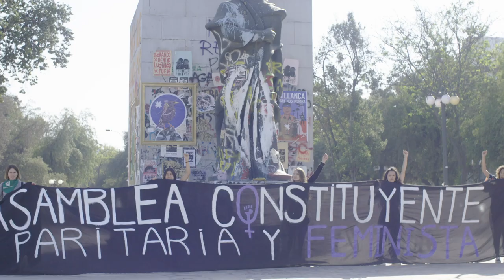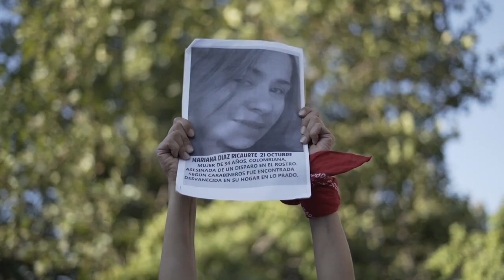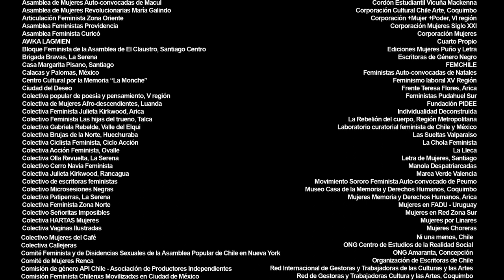COMUNICADO FEMINISTAS AUTOCONVOCADAS SOBRE LA MASIVA REVUELTA SOCIAL EN CHILE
Asamblea de Feministas y Disidencias por la asamblea constituyente, Arica Aquelarre Feminista, Iquique.
Asamblea Feminista Autónoma, La Serena
Asamblea Auto-convocada de Mujeres Cordillera
Asamblea de Mujeres Auto-convocadas de Macul
Asamblea de Mujeres Revolucionarias María Galindo Articulación Feminista Zona Oriente
Asamblea Feministas Providencia
Asamblea Feminista Curicó
AWKA LAGMIEN
Bloque Feminista de la Asamblea de El Claustro, Santiago Centro Brigada Bravas, La Serena
Casa Margarita Pisano, Santiago
Calacas y Palomas, México
Centro Cultural por la Memoria “La Monche”
Ciudad del Deseo
Colectiva popular de poesía y pensamiento, V región
Colectiva de Mujeres Afro-descendientes, Luanda
Colectiva Feminista Julieta Kirkwood, Arica
Colectivo Feminista Las hijas del trueno, Talca
Colectiva Gabriela Rebelde, Valle del Elqui
Colectiva Brujas de la Norte, Huechuraba
Colectiva Ciclista Feminista, Ciclo Acción Colectiva Acción Feminista, Ovalle Colectiva Olla Revuelta, La Serena Colectivo Cerro Navia Feminista Colectiva Julieta Kirkwood, Rancagua Colectivo de escritoras feministas Colectivo Microsesiones Negras Colectiva Patiperras, La Serena Colectiva Feminista Zona Norte Colectivo Señoritas Imposibles Colectiva HARTAS Mujeres
Colectiva Vaginas Ilustradas
Colectivo Mujeres del Café
Colectiva Callejeras
Comité Feminista y de Disidencias Sexuales de la Asamblea Popular de Chile en Nueva York Comité de Mujeres Renca
Comisión de género API Chile - Asociación de Productores Independientes Comisión Feminista Chilenxs Movilizadxs en Ciudad de México
Comisión política, Auch!
ConcienciaFem
Coordinadora Feminista 8M, El Maule
Coordinadora Gabriela Paz
Cordón Estudiantil Vicuña Mackenna
Corporación Cultural Chile Arte, Coquimbo
Corporación +Mujer +Poder, VI región
Corporación Mujeres Siglo XXI
Corporación Mujeres
Cuarto Propio
Ediciones Mujeres Puño y Letra
Escritoras de Género Negro
FEMCHILE
Feministas Auto-convocadas de Natales
Feminismo laboral XV Región
Frente Teresa Flores, Arica
Feministas Pudahuel Sur
Fundación PIDEE
Individualidad Deconstruida
La Rebelión del cuerpo, Región Metropolitana
Laboratorio curatorial feminista de Chile y México
Las Sueltas Valparaíso
La Chola Feminista
La Lleca
Letra de Mujeres, Santiago
Manola Despatriarcadas
Marea Verde Valencia
Movimiento Sororo Feminista Auto-convocado de Peumo Museo Casa de la Memoria y Derechos Humanos, Coquimbo Mujeres Memoria y Derechos Humanos, Arica
Mujeres en FADU - Uruguay
Mujeres en Red Zona Sur
Mujeres por Linares
Mujeres Choreras
Ni una menos, Chile
ONG Centro de Estudios de la Realidad Social
ONG Amaranta, Concepción
Organización de Escritoras de Chile
Red Internacional de Gestoras y Trabajadoras de las Culturas y las Artes Red de Gestoras y Trabajadoras Cultura y las Artes, Coquimbo
Red feminista del Norte, III y IV región Resueltas del valle, Valle del Huasco
Red Feminista del Libro, Coquimbo
Red de Mujeres del Norte, Iquique
Ruda Colectiva Feminista, Ecuador
Red Feminismo(s) Cultura y Poder
Red de Historiadoras Feministas
Red de Mujeres Mapuche
Red de Actrices Chilenas
Red Feminista del Libro
Revista Útera, Chile
Rebeldía Pandora
Secretaría de Género y Sexualidades SEGEX UC Secretaría de Mujeres Migrantes en Chile Unión de Mujeres KORI de Tocopilla Yeguada Latinoamericana